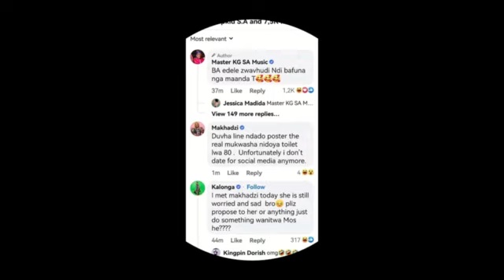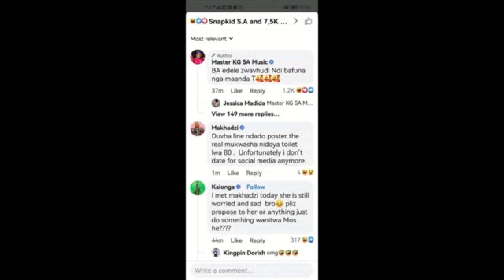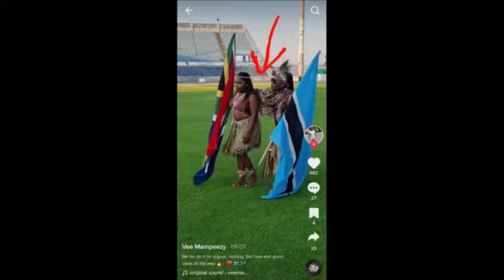Is it over between Makhadzi and Master KG and Vee Mampeezy the new boyfriend? Tell us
what is going on between Makhadzi and master kg